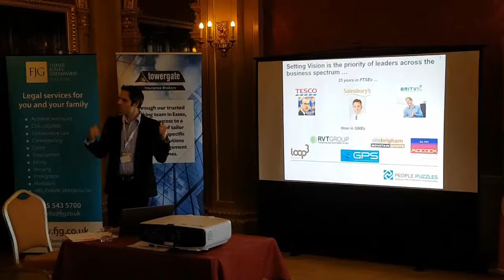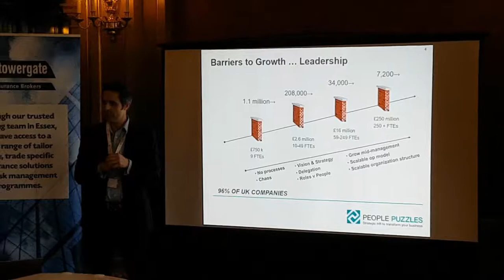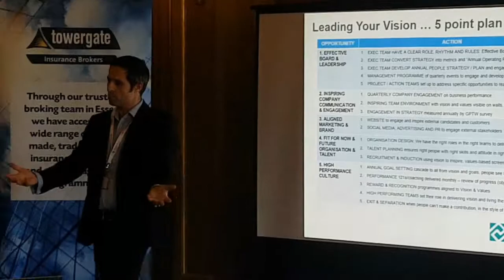Strategic Growth Series - Leading Your Vision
The fourth in the Strategic growth Series - Shaun O'Hara from People Puzzles provides clarity on core activities to allow you to become a leader and visionary.